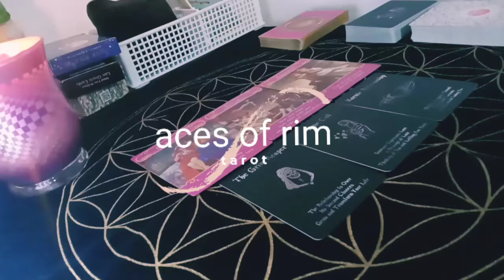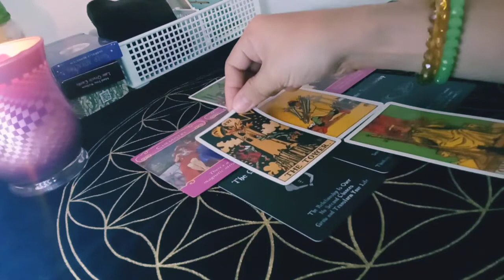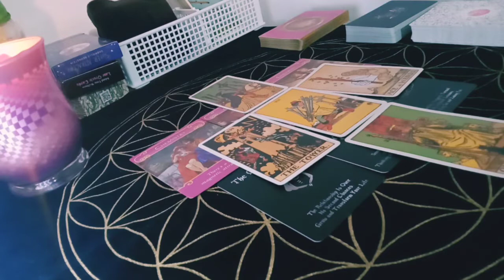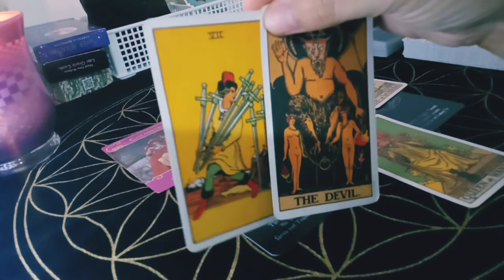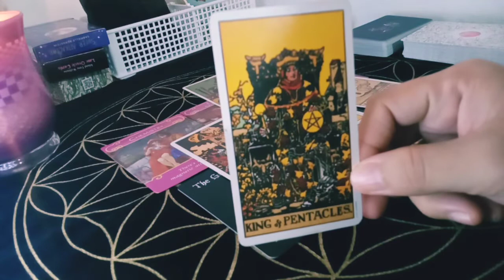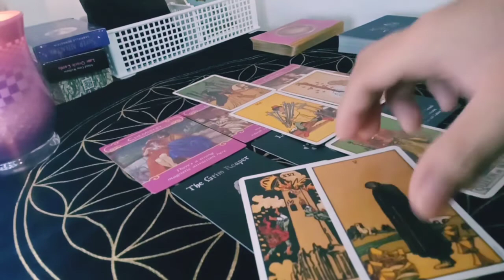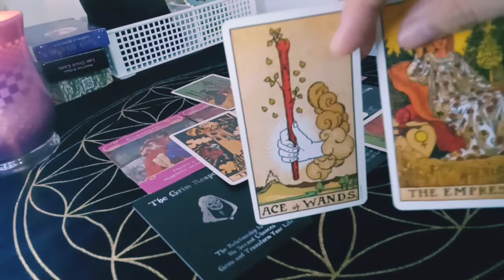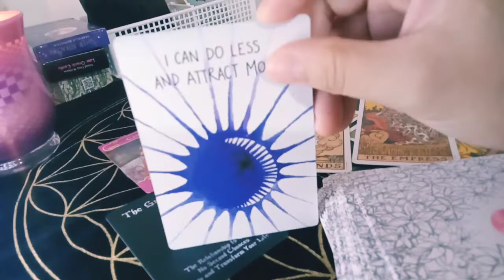LEO LOVE TAROT ♌ - "THEY'RE NOT SO SLY AFTERALL."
🎗️Tips in using this channel:

1. General reading is a collective reading. Thus, it may or may not resonate with each person. Only take what resonates to you and leave the rest for someone else.
2. This is a timeless reading. The story may have already happened, is happening or will happen.
3. Energies can be vice versa or interchangeable. If you feel like it's your energy, feel free to claim it.
4. This is a general reading. It could hit your Sun, Moon, Rising and Venus Signs.